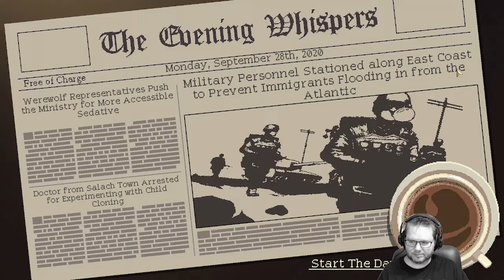I'm Just Your Friendly Neighborhood Barista | Coffee Talk | First Playthrough | Episode 3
I've been meaning to play this Indie Game, since I purchased it, and I'm so happy I started it.  I'm starting to get why there are many positive reviews about this beautiful diamond in the rough.  I hope you enjoy watching it as much as I am enjoying playing it.

Socials